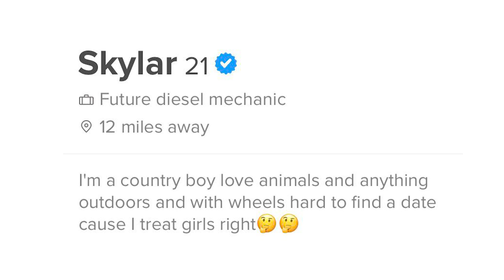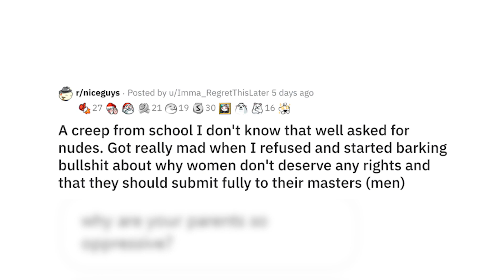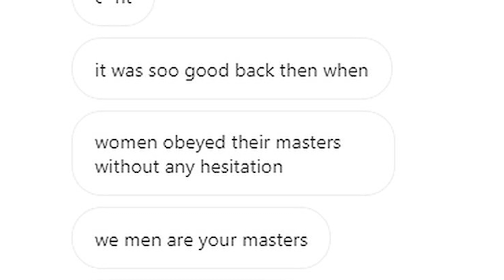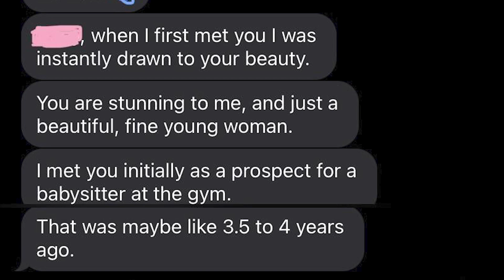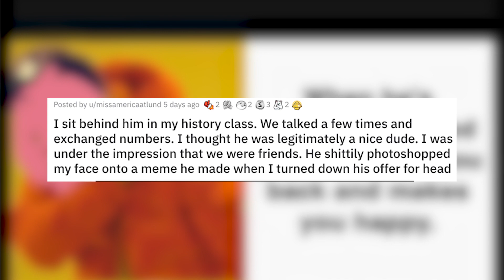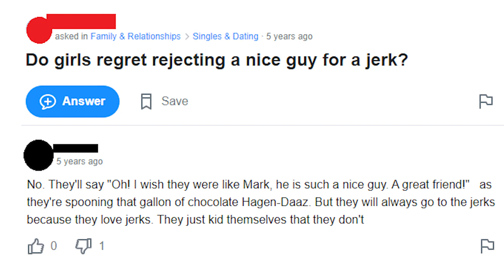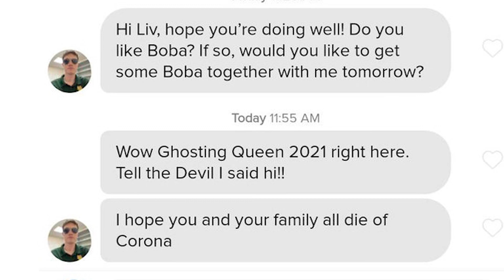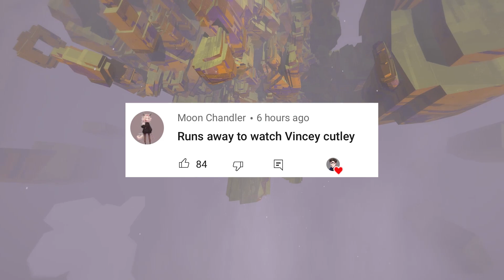r/NiceGuys | you’re not nice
MY GEAR

☑️ Ring Light
☑️ Microphone Arm
☑️ Battery Grip